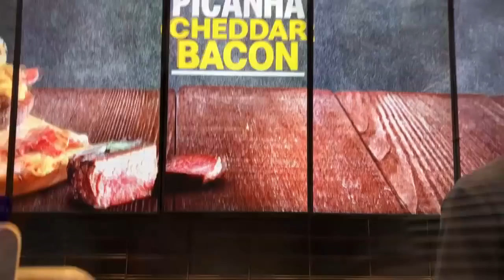MINHA VÓ FEZ TUDO O QUE EU FIZ - Isaac do Vine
No vídeo de hoje minha vó vai fazer TUDO o que eu fizer... será que ela vai topar???